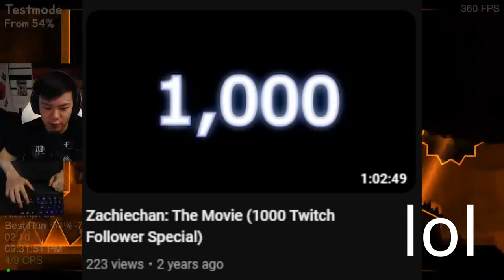Stalemate Redux (Extreme Demon by GDTehTactiq) | Geometry Dash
Here's the full ladder for anyone wondering!

Enjoyment: 90/100

Opinion on Difficulty: easier than omicron

Worst Death: 95%

Attempts: 9,622

Opinion on Level: really good! i heard a ton of good things about this level and it honestly did not disappoint. the gameplay is super fun and fair for the most part, the balancing is mostly good, the song is amazing, the deco is nice, and it overall is a cool ass level. if i had one complaint, it would be the black flashes it does in the drop and the memory, but honestly it doesnt make it TOO much harder and its not TOO aids. honestly a minor complaint that doesnt take much away from the quality.

My Experience: kinda lucky-ish? only died at the end twice, once being 95 and once being 77. I died at the ship tons of times, but thats to be expected. i really enjoyed this level from start to finish, something that almost NEVER happens in gd for me. i really love this level and its def one of my favorite extremes of all time

Recommend?: absolutely